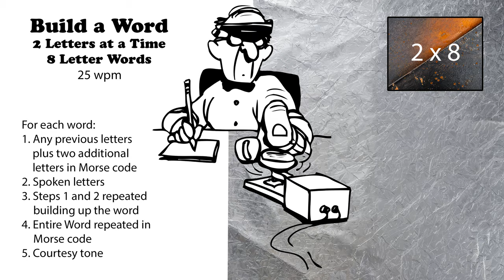Build A Word - 2 Letters At A Time - 8-Letter Words - 25wpm